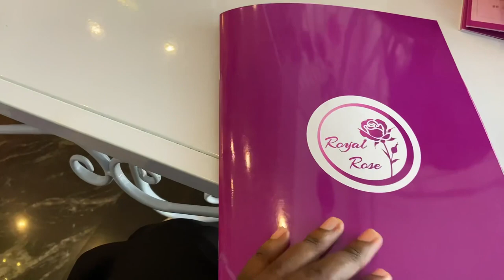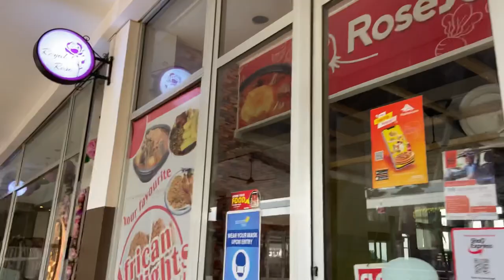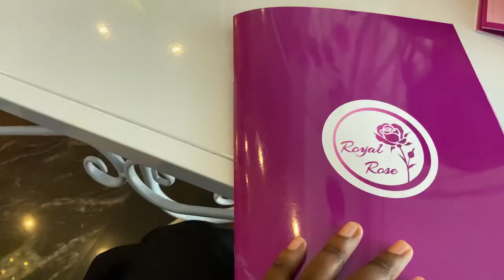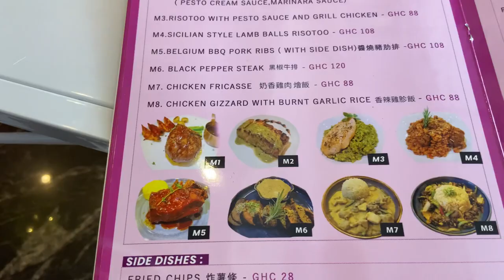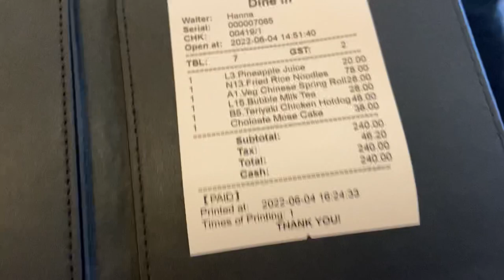"Beguile" by Oma Perfume, Lunch Date with Angela || This is mansa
Hi guys
Wednesday Is here
In this Vlog I visited purple rose restaurant inside the Accra mall , didint enjoy the place and i also got my hands on @ihuomaeze perfume GODDESS  Beautiful scent and the quality omg 😳 😍
Watch to see everything
Also dont forget to surprise
We have to hit 5k by December so please support

Other videos you should check out

2. previous vlog

Basic info 😘
26
Ghanaian
📍Ghana/ Dubai
5'7
Uk 10